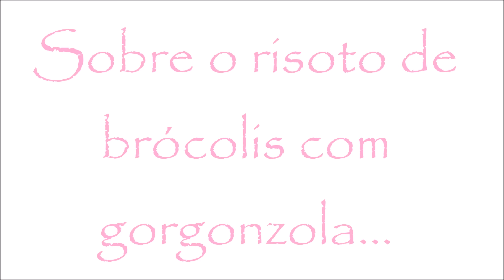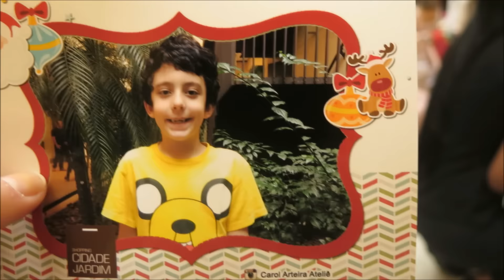Encontramos o maior carrinho/ Tata dopada - TATA GULUSIAN